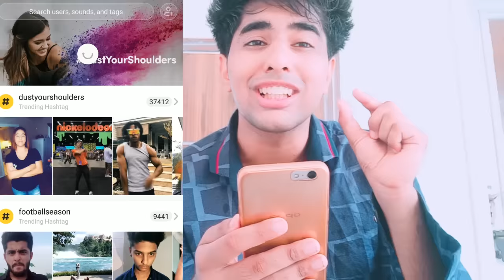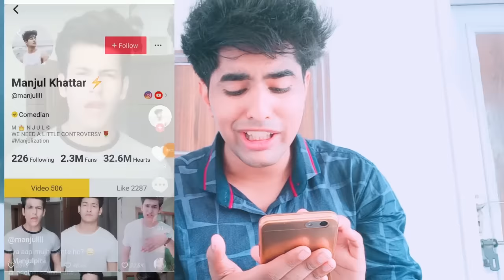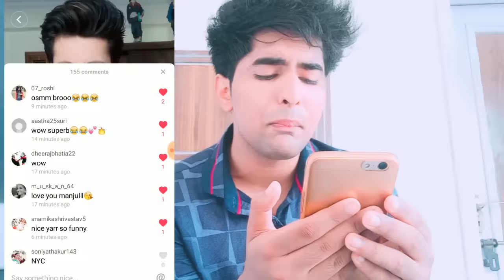HOW TO GET MORE MUSICAL.LY LIKES TUTORIAL IN HINDI | UNLIMITED LIKES ON MUSICAL.LY 100% REAL LIKES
Please follow me Instagram and musically

TAGS HOW TO GET MORE MUSICAL.LY LIKES TUTORIAL IN HINDI | UNLIMITED LIKES ON MUSICAL.LY 100% REAL LIKES free musically likes how to get 1000 likes in musically hindi how to gain musically likes , likes increasing musically trick How to increase in musically... How to get likes.. How to increase heart and likes in musically... Free likes.. Musically app... Musically likes increasing tutorial... Best way to get unlimited likes in musically.. Get 1000 likes in 10 minutes.. How to get crown.. How to increase fans and likes in musically.. Chirag Gujral musically tutorial... Musically tutorial in Hindi